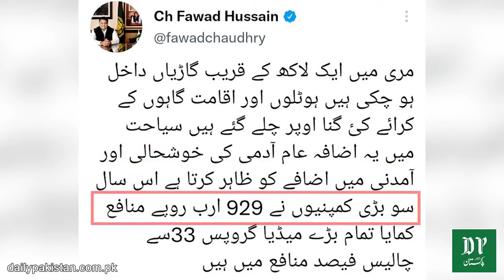murree snow today